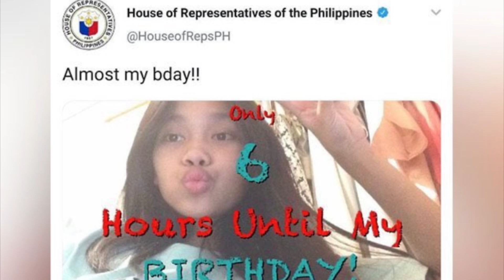Dux Content - Like You (V.I.P)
Bored so I decided to upload this cuz I really don’t know what to upload soooooo yeaaaa :):):):)):)